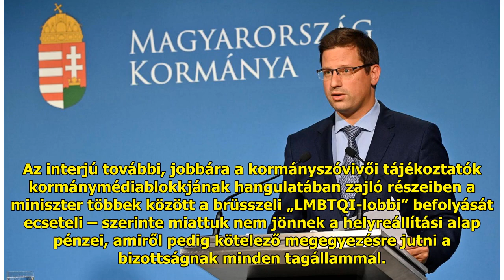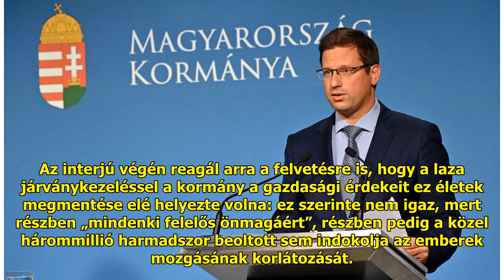Gulyás: Nem biztos, hogy a Völner-ügy árt a kormánynak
Szerinte az, hogy eljárás indu...